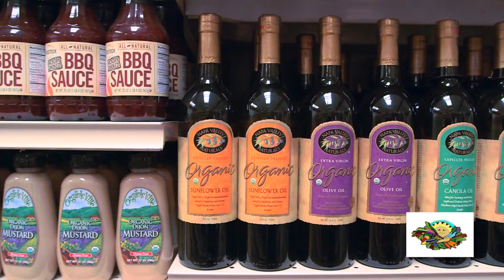SLO Natural Foods New Location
See and hear store manager Gwen and her staff describe the new store! This Co-op offers a great variety of healthy food, herbs, supplements, body care, household products and pet foods. Open now, come to the grand opening celebration on July 13th, 2013, from 10-4. You don't have to be a member to shop!
Slow Money SLO has supported the growth and move of SLO Natural Foods to their new location, 2494 Victoria Avenue, San Luis Obispo, just around the corner from the previous Francis Ave location. for the great video production!